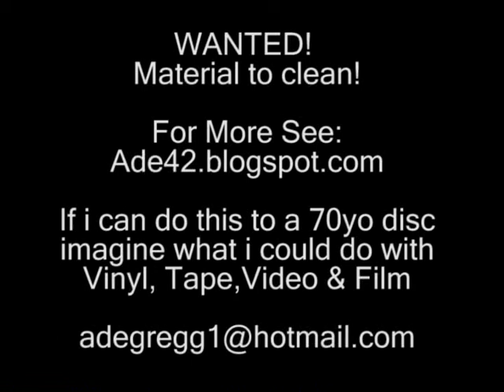78rpm Restoration - Jelly Roll Morton - Jelly Roll Blues